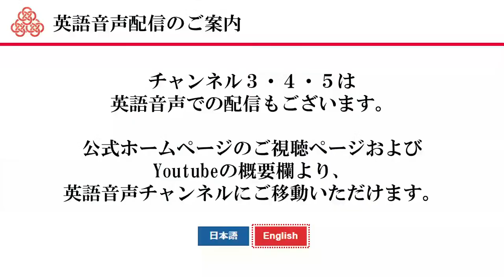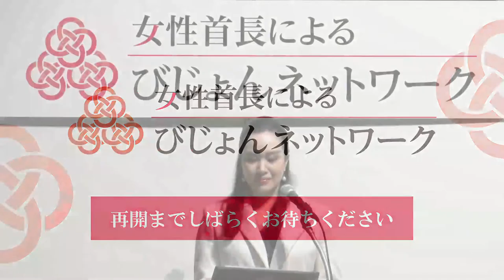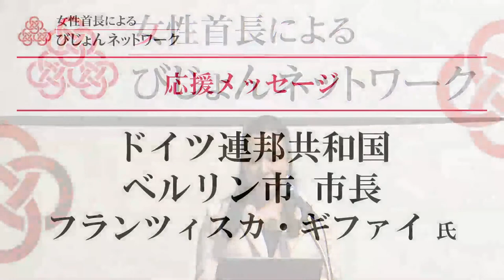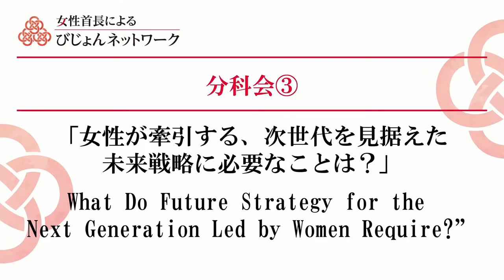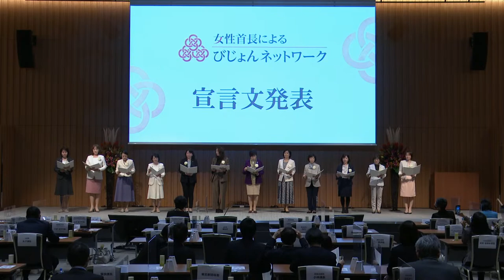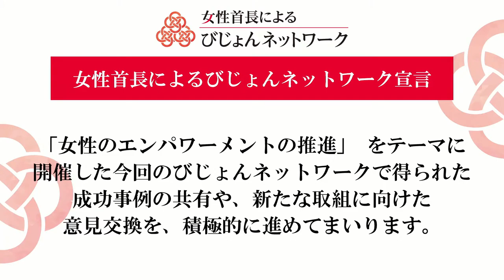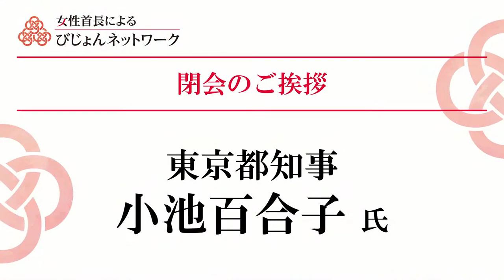Main channel of "Vision Network" by Female Governors and Mayors / Breakout Session③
00:00 Opening
02:34 Introduction of attendees
07:21 Opening remarks①②③
26:04 Message of support①②
33:31 Keynote addresses①
45:12 Breakout Session③「Future strategy for the next generation led by women」
1:29:31 Declaration announcement
1:32:31 Closing remarks

"Vision-Network" by Female Governors and Mayors Conference
Main channel and Breakout Session③「Future strategy for the next generation led by women」
Sun.20th Novemver.2022　13：30～16：25 JST

Opening remarks①　Yuriko Koike, Governor of Tokyo
Opening remarks②　Mieko Yoshimura, Governor of Yamagata ※Message reading for absence.
Opening remarks③　Ken Kobayashi, Japan Chamber of Commerce Tokyo Chamber of Commerce and Industry President
Message of support①　Masako Mori, Member of the House of Councilors Special Advisor to the Prime Minister Female Empowerment Manager
Message of support②　Franziska Giffey,Mayor of Berlin

Keynote addresses①　H.E. Ms. Melba PRÍA, Ambassador Extraordinary and Plenipotentiary of Mexico to Japan
Keynote addresses②　Randi Zuckerberg, Zuckerberg Media Founder and CEO / Former Facebook Marketing Director

●Breakout Session③「Future strategy for the next generation led by women」
15：00～15：45

●Speakers
・Yuko Ichise, Chairman, Federation of Women's Associations of the National Chamber of Commerce / Representative Director, Miwa Shoji Co., Ltd.

・H.E. Mrs. Roxane de BILDERLING, Ambassador Extraordinary and Plenipotentiary of the Belgium
・H.E. Mrs. Nina Oualet INTALLOU, Ambassador of the Republic of Mali

・Mitsuko Shibasaki, Mayor of Wako
・Kazumi Ota Mayor of Kashiwa
・Yoko Kobayashi, Mayor of Kodaira
・Tomoko Takizawa, Mayor of Ikeda

●Moderator
・Yuka Tanimoto
Editor-in-chief of Forbes JAPAN Web

We received a message of support from Franziska Giffay, Mayor of Berlin, Federal Republic of Germany.
She's activities are posted on various social networking services.

Please cooperate with the following questionnaire after viewing.